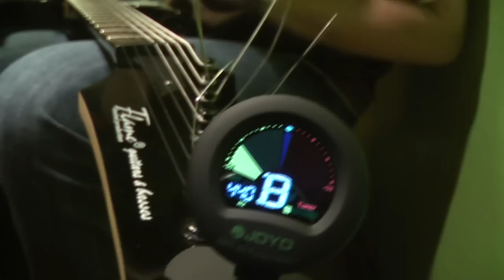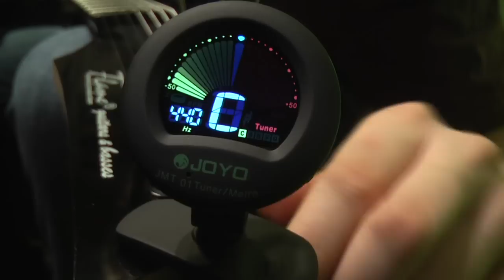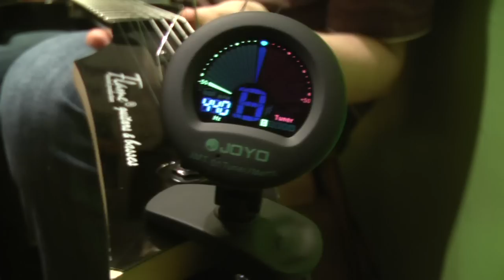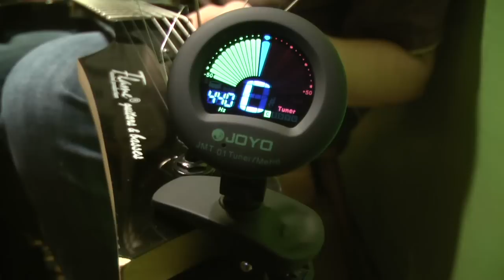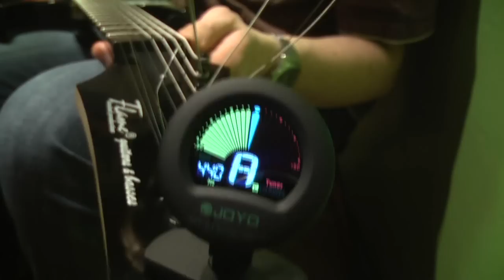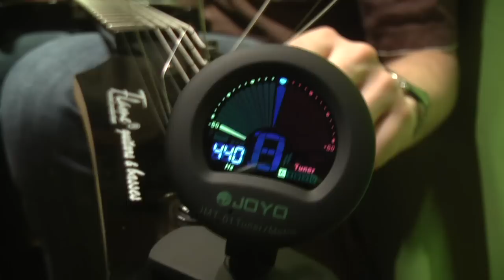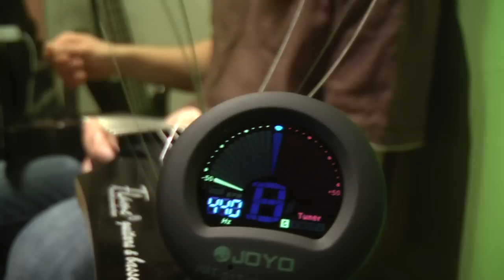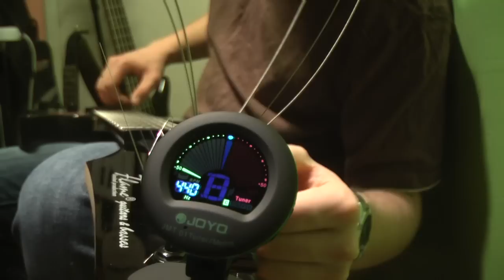Wymiana strun w gitarze ze stalym mostkiem Cz 2 z 2